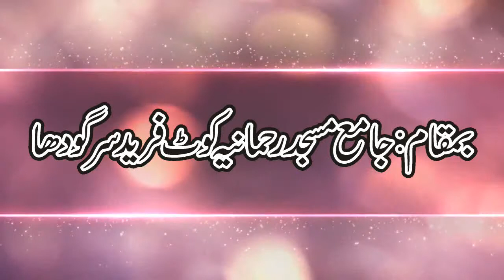JIB Media: Mussebat Aany Par Ham Kia Kary?? Syed Muhammad Sibtain Shah Shb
ہر انسا ن کی زندگی میں بے شمار مصیبتیں اور پریشانیاں آتی رہتی ہیں۔ لیکن کسی بھی دکھ پریشانی یا مصیبت آ جانے کے بعد ہمیں کیا کرنا چاہئے؟

ahle hadees naat Tauseef ur Rehman Meraj Rabbani Zakir Naik tabligi jamat Tariq jameel Tahir
"Hafiz (Quran)" Sheikh Jamia Pakistan Urdu Qadri Imam Khan Karachi Muhammad Shia Geo Lahore Ahmed Abbas Hassan Nasheed India Abdul Mqm Islamabad Peace Rasool Hasan Iqbal Nadeem Ahmad Drama Malik Kashmir Punjabi Speech Peer Punjab Ramadan Shaheed Taliban Prophet Bhutto Grave Musharraf Turban Sultan Durood Judgement Shaikh Shaykh Hereafter "Ptv Drama" Lecture Ameereahlesunnat Ssf Kamal "Nadeem Sarwar" Main Wal Sys Isi Hyderabad Zafar Abdullah Bait Rahman Green Hameed Deoband Yousuf "Owais Qadri" peace tv urdu ilyas ghuman tahir ul qadri ilyas qadri madni tv ahmad raza deobandi baralvi ahmad dedat khawaja khan muhammad fazal ur rehman ali sher hedri yousaf pasroori abdul rouf yazdani allama ehsan elahi zaheer hafiz saeed ameer hamza mubashir ahmad rabbani abdullah shekhupuri abdul qadar jilani nawaz shareef sehbaz jarjis jarjees jerjis siraj ansari siraji ibraheem bhatti abdullah nasir rehmani ramzan roza sayam ahle hadees ahlulhadith ahle hadith quran makkah madinah lahore tafseer e quran molana Qari Khaleel Sudais Shuraim Faiz Syed abu Zaid zameer Abdul Razzaq Attiq Ur Rehman sabtain Shah anzar Abdul Hadi Qari Zakka Ullah Saleem Green lane Masjid Makka Kabba Nabvi Haneef Rabbani peer Naseer Ud Deen sohaib meer Razzaq Sajjid Umar siddique Iqbal Salafi majeed jadu kala jadoo black magic hamad lakhvi Dr Farhat nighat Hasmi bin zia atta majeed dr zakir yaqoob faisalabadi